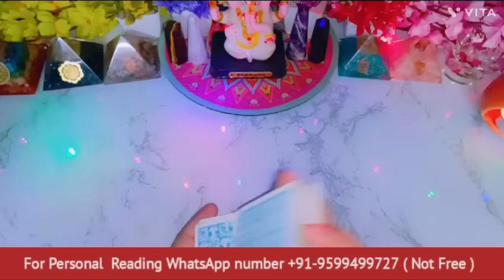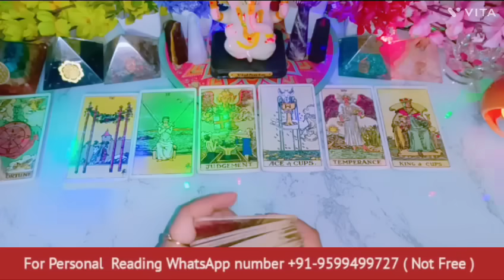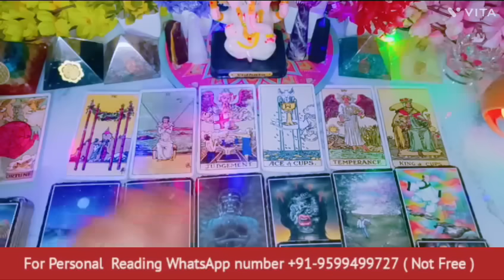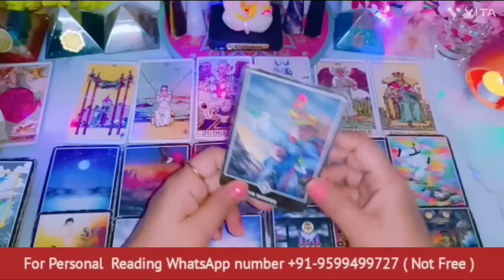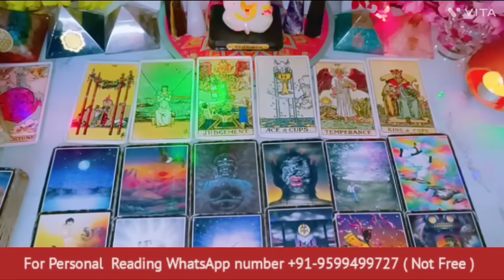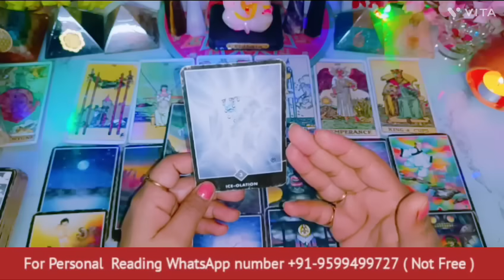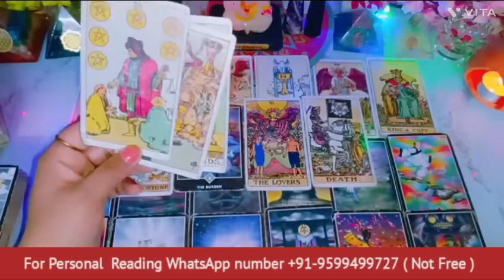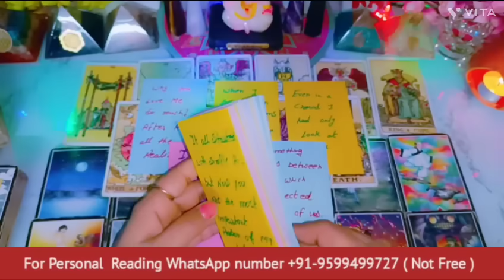Late Night Thoughts😳No Contact Situation❤Current Feelings❤‍🔥Aaj Raat Feelings💘Timeless Reading